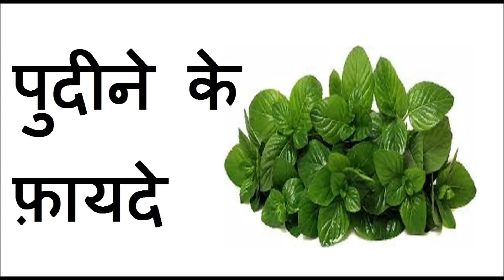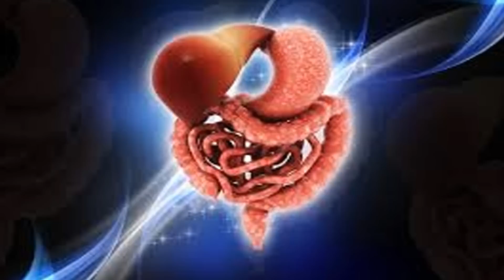Health Benefits of Mint (Pudina) in Hindi | पुदीना के फ़ायदे, पुदीने के स्वास्थय लाभ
Health Benefits of Mint (Pudina) in Hindi | पुदीना के फ़ायदे, पुदीने के स्वास्थय लाभ, How to use mint leaves for weight loss, Mint leaves benefits for cold and cough, Mint leaves for good digestion, benefits of mint for skin, mint as mouth freshner,  mint leaves to cure depression